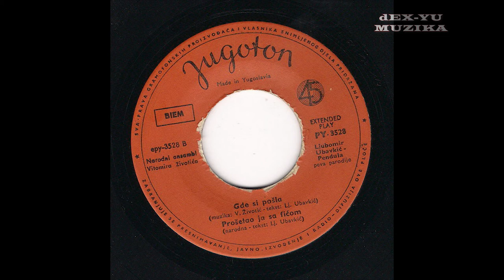Ljubomir Ubavkić Pendula ‎– Prošetao ja sa fićom (1966)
Ljubomir Ubavkić Pendula ‎– Oj Radojka, Radojka
Label:Jugoton ‎– EPY 3528, Jugoton ‎– EPY-3528, Jugoton ‎– PY-3528
Series:Parodije –
Format:Vinyl, 7", 45 RPM, EP
Country:Yugoslavia
Released:1966
Genre:Pop, Folk, World, & Country
Style:Parody, Folk